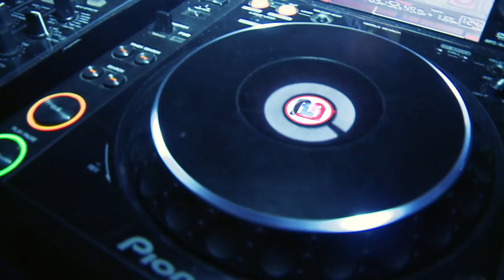"Royal Armenia" Summer Party Mix by LAZZARO -Kazantip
Photograpy and Produced: Hayk Harutyunyan